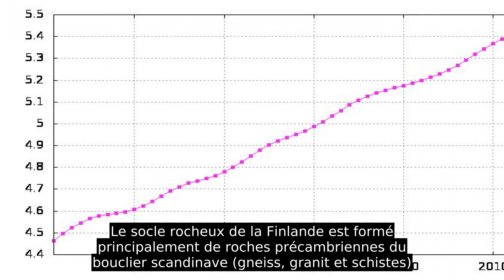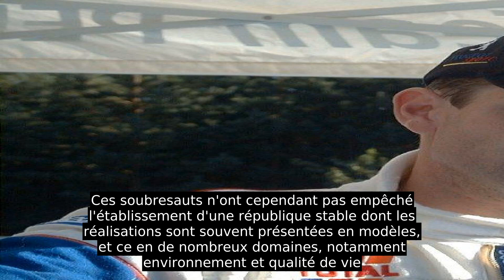Finlande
La Finlande (en finnois : Suomi Prononciation ; en suédois : Finland ), en forme longue la République de Finlande (en finnois : Suomen tasavalta  ; en suédois : Republiken Finland ), est un pays d'Europe du Nord, membre de l'Union européenne depuis 1995